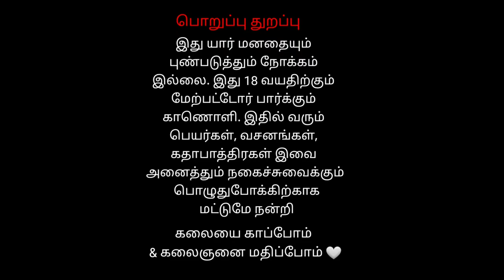6 kottaiur | வீரபத்திர சுவாமி நாடகம் | Nanthi Ilaiyapillai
6  kottaiur |  வீரபத்திர சுவாமி நாடகம் | Nanthi Ilaiyapillai